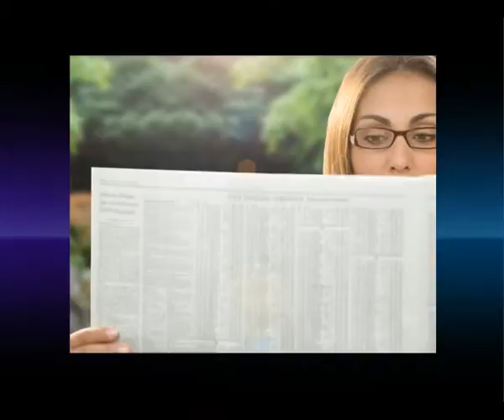Инфографика. Безработные ездят на кабриолетах.